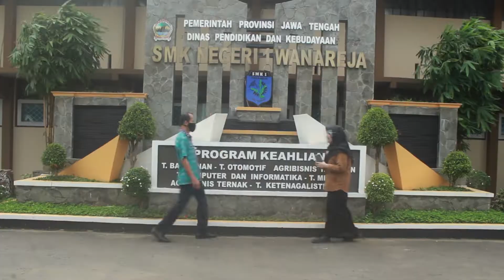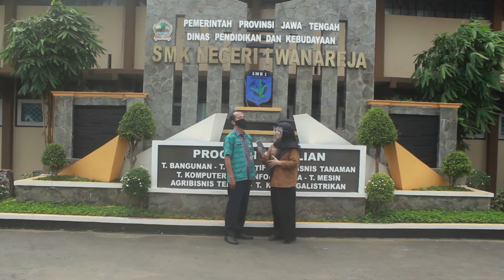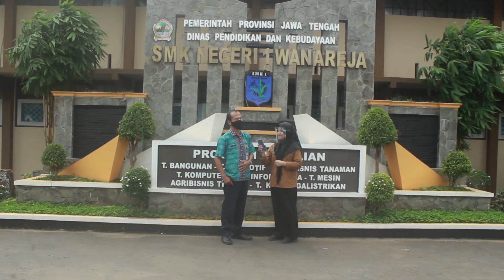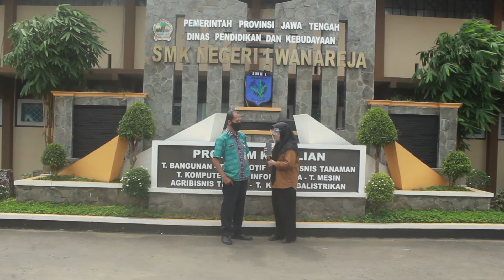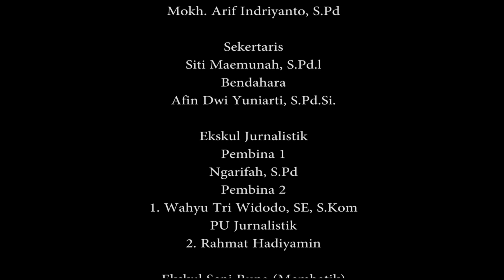Pengembangan Bakat dan Minat Membatik Eksul Membatik Nezawa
Pengembangan Bakat dan Minat Membatik Eksul Membatik Nezawa, SMK Negeri 1 Wanareja mengembangkan bakat dan minat siswa yang berminat dalam membatik.